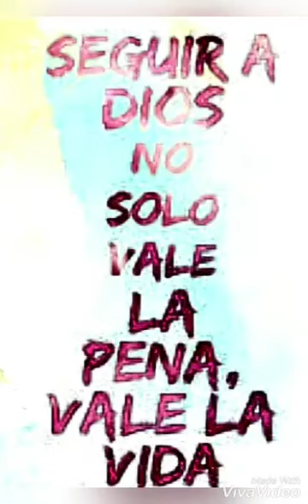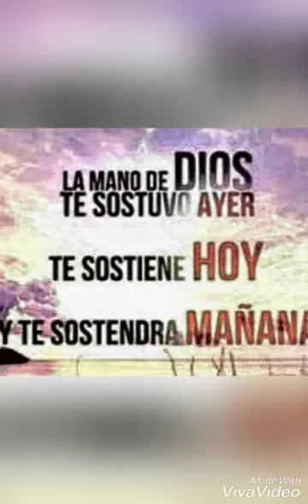David gabarri alabanza ..merece la pena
Video de Nuri&izan😘